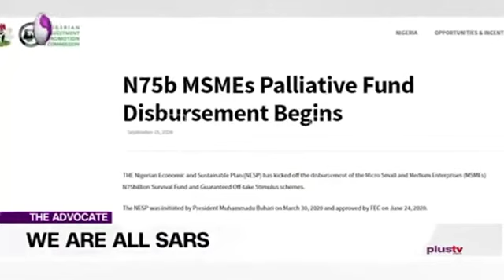ENDALLSARS Which type of SARS do you belong?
SARS are of various types. Watch this clip to the end to know whether you belong to SARS or NOT.